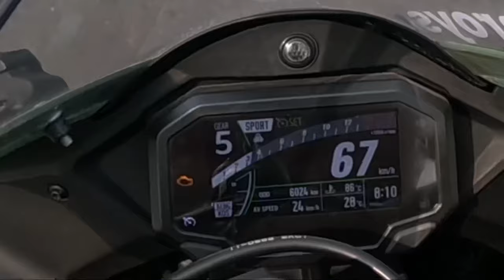ZX10R CRUISE CONTROL করলাম!😍zx10r